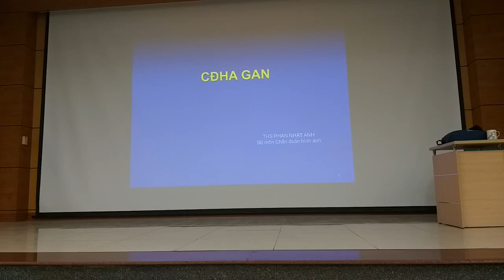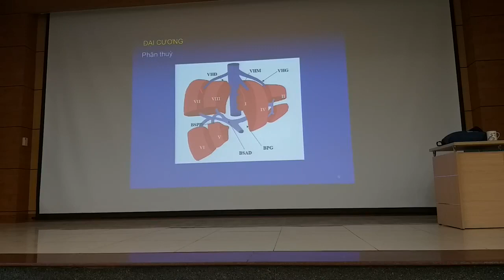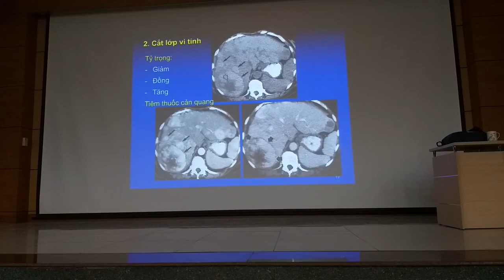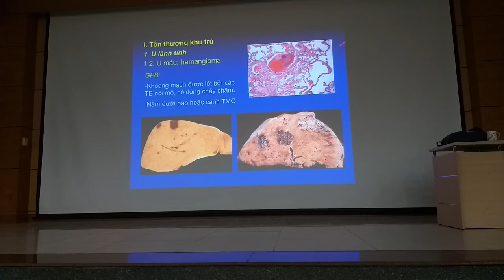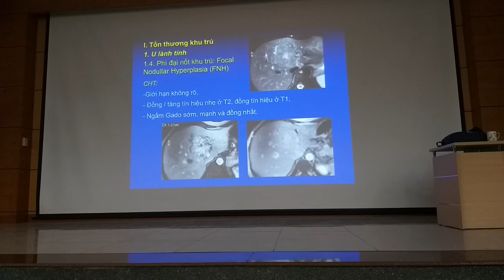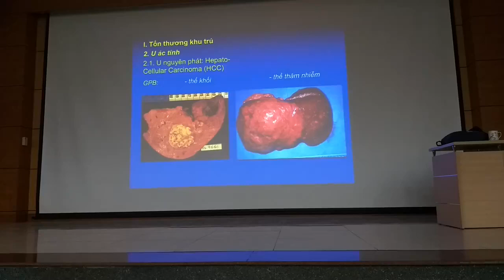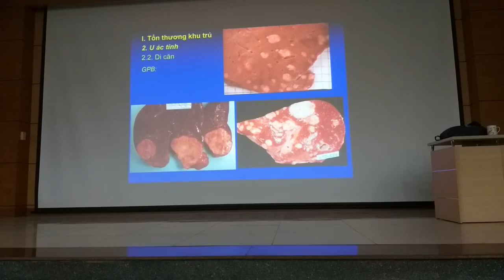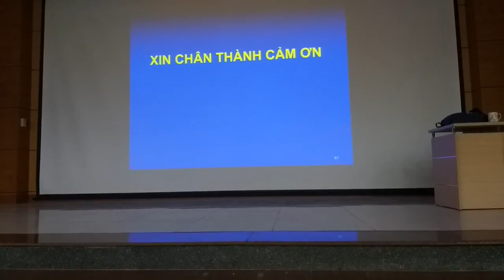CĐHA GAN | THS. PHAN NHẬT ANH